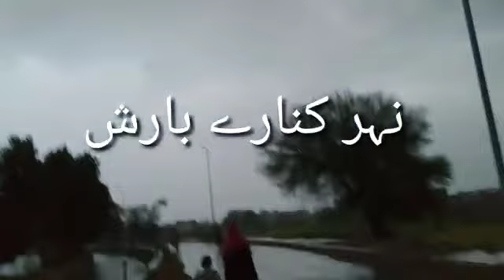Morning walk in rain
Morning walk is best for health. Morning walk on raweiht reduce and gain strong mucles through morning walk and now a days rain is a symbol bigening of moon soon season